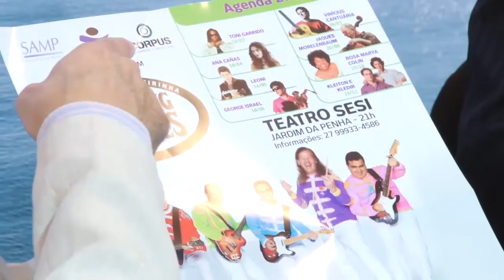Programa Bom de Papo 30/06/2015 - EDU HENNING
Programa Bom de Papo Tv TRIBINA SBT Segunda a Sexta 13:15

-Entrevistado de Hoje: Edu Henning